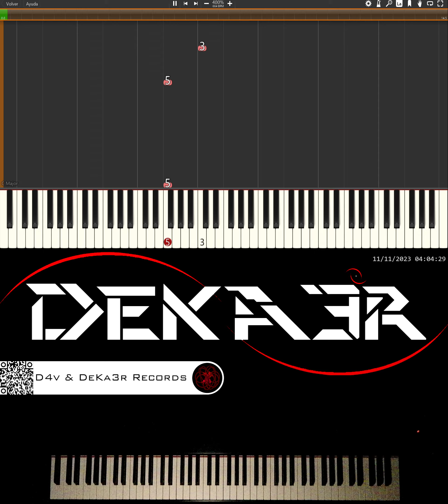🔴 IRL 🎹 PIANO 🎶 CODE | COMPOSITOR DE MÚSICA - MUSIC COMPOSER | ESTUDIO • TUTORIAL • SONGWRITE